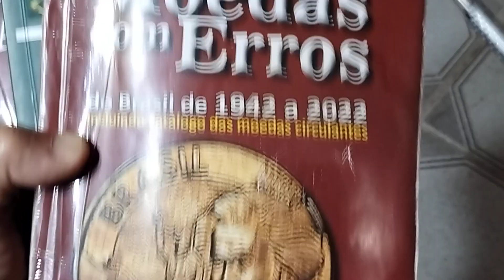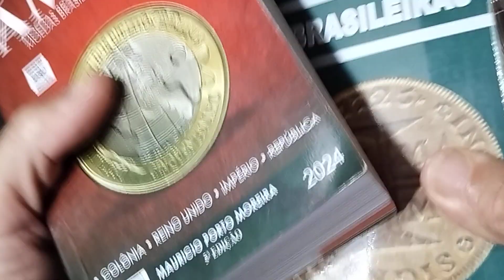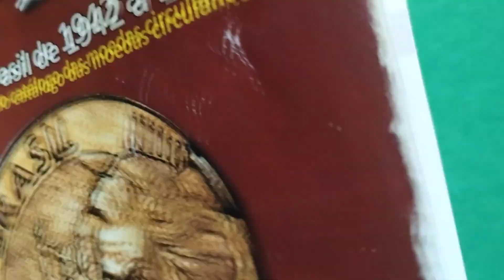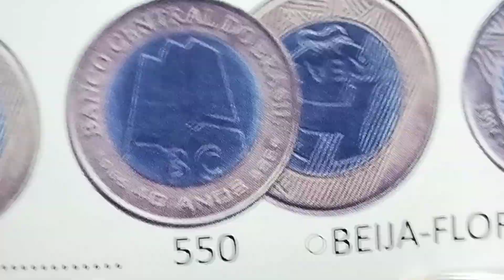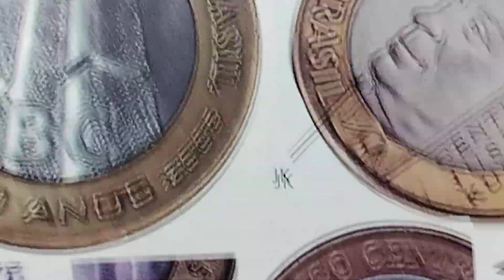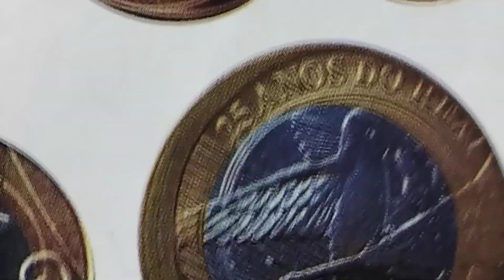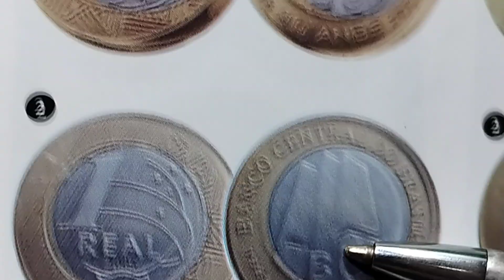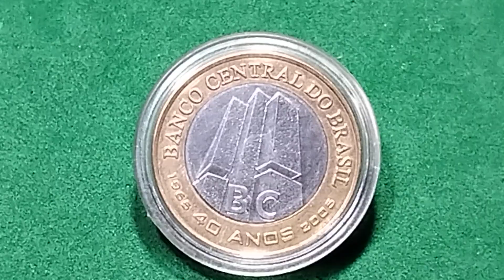ACONTECEU AGORA! VIRADA COMERCIAL COM ESSES VALORES🤑